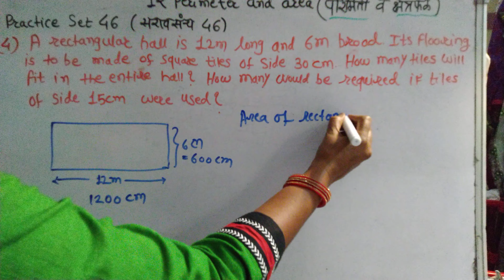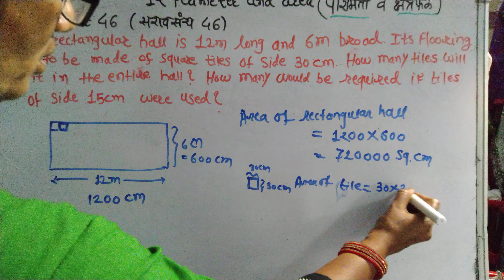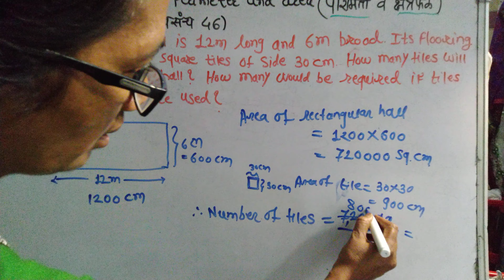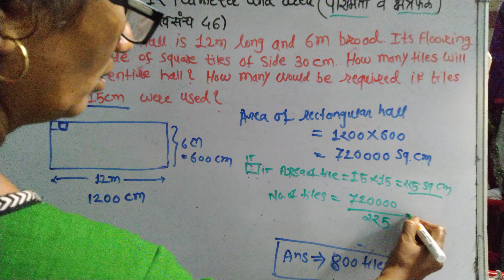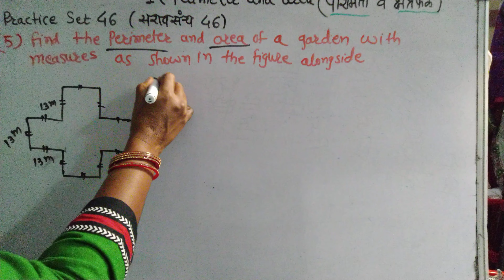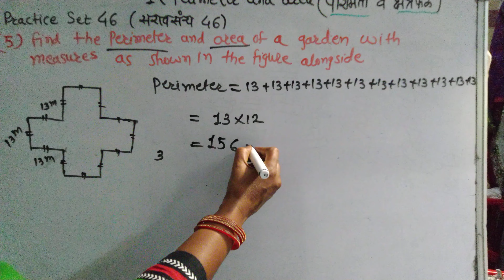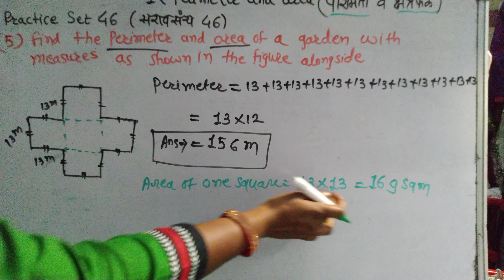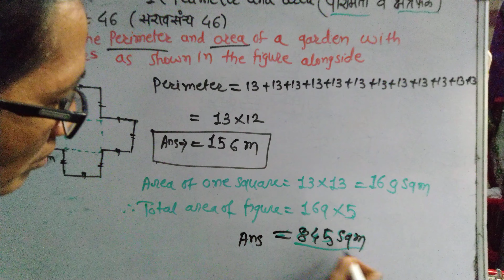12Perimeter and Area. परिमिती व क्षेत्रफळ.Class -7th. practice set 46 14 September 2020